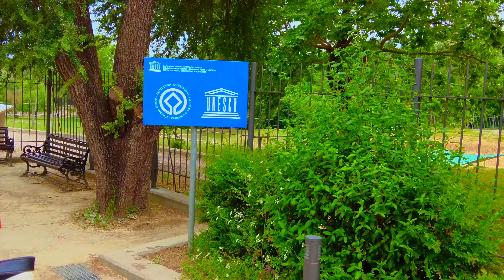Greece Diary Day 10 (그리스 다이어리 9)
Hello,
Welcome back to the Greece Diary Vlog!
We were back in Athens and drove to Olympia, known as its sporting event during Ancient Greek period. Hope you enjoy it!

*상업용이 아닙니다.